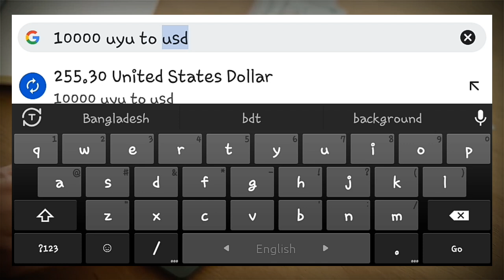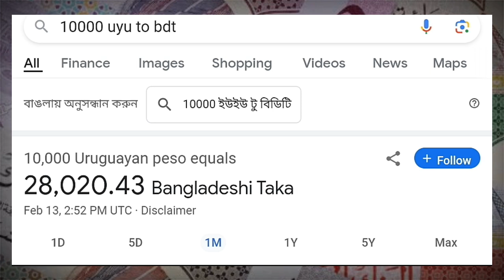উরুগুয়ের ১০০০০ টাকা বাংলাদেশের কত টাকা | Uruguay 1 taka Bangladeshi koto | কেমন দেশ উরুগুয়ে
উরুগুয়ের ১ টাকা বাংলাদেশের কত টাকা | Uruguay 1 taka Bangladeshi koto | কেমন দেশ উরুগুয়ে